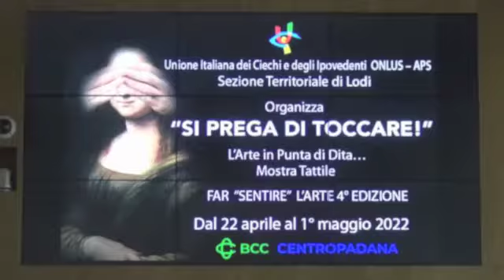UNA MOSTRA DA TOCCARE CON MANO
E' allestita fino al primo maggio nella sede della Centropadana in corso Roma a Lodi